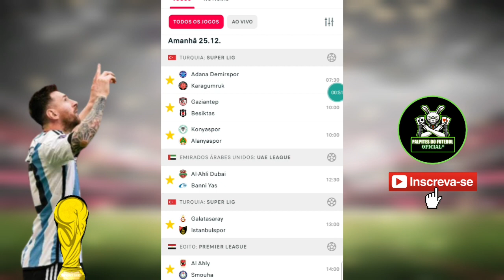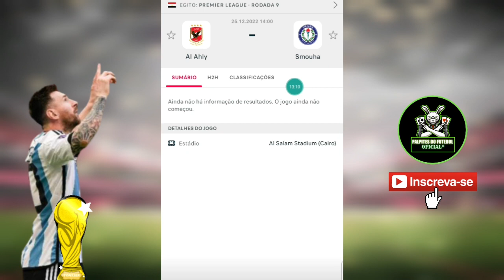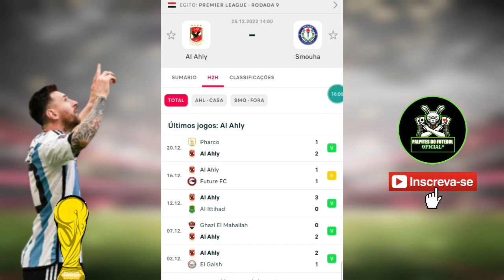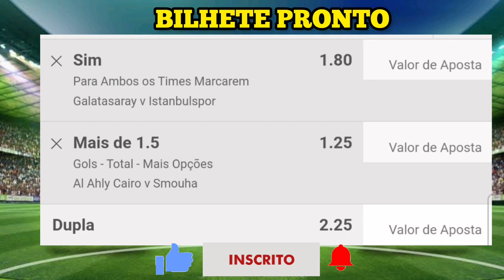PALPITES DE FUTEBOL PARA HOJE 25 12 2022 DOMINGO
PALPITES DE FUTEBOL PARA HOJE 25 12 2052 DOMINGO
Bem vindos! Separei aqui oito jogos com probabilidade de placar exato nos PALPITES DE FUTEBOL PARA HOJE DOMINGO 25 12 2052 (duplas e triplas) + PLACAR EXATO do canal palpites do futebol oficial.

palpites de futebol dessa DOMINGO 25 12
palpites de futebol para hoje
tips de futebol dessa DOMINGO 25.12
palpites da libertadores dessa DOMINGO 25.12
palpites de futebol hoje
prognosticos futebol 25 12
palpites do futebol oficial
palpites da copa libertadores dessa DOMINGO 25.12
tips de futebol DOMINGO 25.12
prognosticos de futebol dessa DOMINGO 25 12
palpites de futebol pra essa DOMINGO 25 12
palpites
tips
greens
over
tip
bets
bet

Palpites analisados
bilhetes prontos
melhores palpites
Palpites analisados desta DOMINGO
palpites analisados dessa DOMINGO
Palpites pra essa DOMINGO com bilhetes prontos
Palpites analisado
Palpites do campeonato brasileiro com bilhetes prontos
Palpites do campeonato brasileiro do dia 25/12/2052
palpites analisados
PALPITES DE FUTEBOL DESTA DOMINGO DIA 25/12/2052
Palpites esportivos
Palpites da rodada do dia
Possíveis zebras de hoje 25/12
palpites do rei
palpites da hora
Palpites bons 25/12
Palpites de futebol para hoje DOMINGO
Palpite Certo
MÚLTIPLA DO DIA 25/12
palpites analisados do dia 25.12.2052
mundo bet palpites
Palpites copa libertadores do brasileirão com bilhetes prontos
Palpites em escanteios 25/12/25
Palpites de zebras para hoje 25/12
OS MELHORES PALPITES DESTA DOMINGO DIA 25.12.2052
Palpites de futebol e dicas mais de 1,5 gols e ambas marcam
Palpite de futebol
TIPS DE FUTEBOL
DICAS E PALPITES DE FUTEBOL
PALPITES MAIS DE 1,5 GOLS
PALPITES AMBAS MARCAM
BOLEIROS TIPERS
PALPITES OVER GOLS
DICAS E PALPITES AMBAS MARCAM
PALPITES MAIS DE 2,5 GOLS
TIPS DE FUTEBOL
PULI DE FUTEBOL
PALPITE DO DIA PALPITES DO REI
TIPS DO DIA
CANAL DOS PALPITES
PORTAL DOS PALPITES
PALPITE DO DIA
TRADER EM FUTEBOL
APOSTA EM GOL
APOSTAS EM GOLS
APOSTA MULTIPLA OVER  GOLS
AMBAS MARCAM
PALPITES AIRTON DICAS
TRADER ESPORTIVO
ALTA PORCENTAGEM EM ACERTOS EM PALPITES ESPORTIVOS
DICAS E PALPITES PARA MEU JOGO DE FUTEBOL
PALPITES DA HORA
TRADER ESPORTIVO
TRADER EM FUTEBOL
bilhetes analisados
prognósticos futebol
prognósticos jogos de hoje palpites
palpite de futebol
palpites comentados
palpites com bilhetes prontos
AIRTON DICAS
palpites de futebol para over gol hoje DOMINGO
palpites futebol jogos de hoje DOMINGO
palpites de futebol copa libertadores hoje DOMINGO
palpites de futebol Copa mundo qatar 2052 desta DOMINGO
palpites de futebol jogos dessa DOMINGO 25 12 25
palpites de futebol pra amanha
Prognóstico futebol Placar Exato
PALPITES BRASILEIRÃO SERIE A BRASILEIRÃO SERIE B
palpites de futebol copa libertadores
palites de futebol copa sul americana hoje
palpites futebol jogos hoje
palpites do dia
MELHORES PALPITES DE FUTEBOL HOJE
PALPITES AMBAS MARCAM Palpite do dia esporte net ganhe sempre novo tips de futebol tipster esportivo BETGREEN Bom palpite Bom palpites